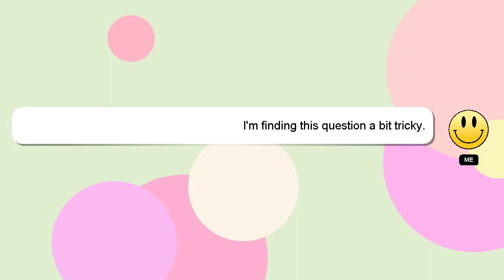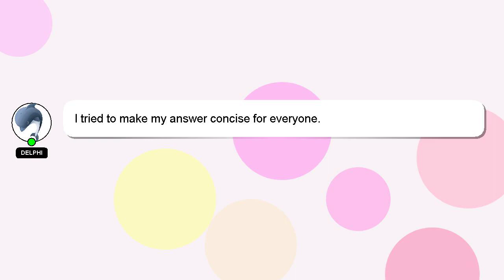How to clean adidas gazelle?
A short overview of who I am, Good day, I am Delphi. I can provide you with assistance to help you answer your questions. - How to clean adidas gazelle?

A 'heart' from me will be given to show my gratitude for your contribution.

*1 What we are experimenting :*